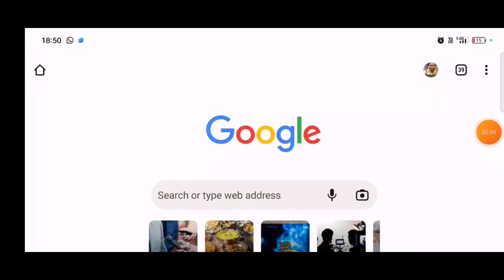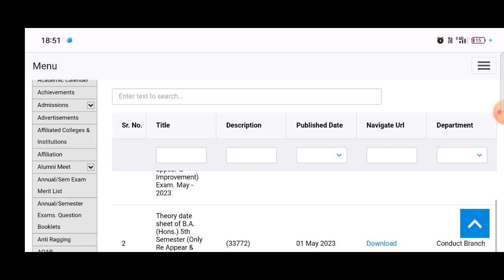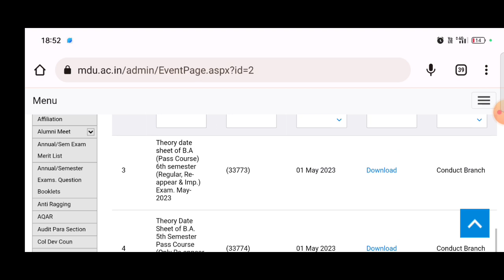mdu date sheet kaise download karen || mdu date sheet 2023 || mdu exam updates 2023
Es video me bataya gya hai ki mdu date sheet kaise download karen.

mdu exam result 2023
mdu bed 2023 exams
mdu exams 2023 date sheet
mdu exams 2023
mdu date sheet 2023 exams
mdu exams news 2023
mdu online exams 2023
mdu reappear result 2023
mdu result 2023
mdu umc result 2023
mdu dde result 2023
mdu exams
mdu exam result 2022
mdu pg results 2023
mdu pg result 2023
mdu distance exams 2023
mdu new exam date 2023
mdu online exams
mdu exams 2023
mdu date sheet 2022 exams
mdu date sheet 2022
mdu exams 2022 date sheet
mdu result 2023
mdu datesheet 2023
mdu exams
mdu dde datesheet
mdu distance date sheet 2022
mdu datesheet
mdu latest datesheet
Social Media Link: